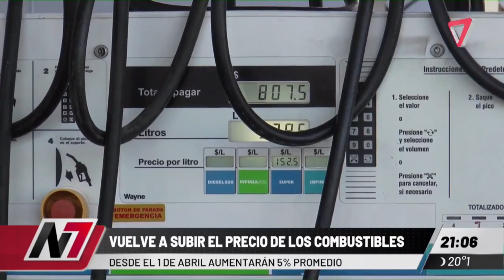➡ SUBE EL COMBUSTIBLE EL 1 DE ABRIL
A partir del mes que viene habrá un nuevo aumento de combustible.